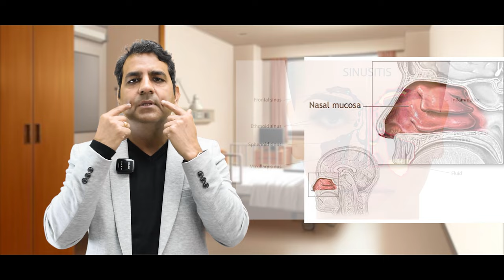Post nasal Drip : जानिए क्या होता है? | गले में नाक से बलगम टपकना के कारण और उपाय | Dr Sunil Tanvar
नमस्ते दोस्तों! आज हम बात करेंगे 'पोस्ट नासल ड्रिप' के बारे में, जो की सीने में गला सूखने की समस्या को दर्शाता है। यह एक सामान्य समस्या है, लेकिन बहुत से लोगों को इसके बारे में पूरी जानकारी नहीं होती। इस वीडियो में, हम आपको पोस्ट नासल ड्रिप के कारण, लक्षण, और उपायों के बारे में विस्तार से बताएंगे। आपको यह जानकर हैरानी होगी की इस समस्या का उपाय कितना आसान है! तो अगर आप इस समस्या से परेशान हैं, या किसी को इसका सामना करते हैं, तो यह वीडियो जरूर देखें। और अपने दोस्तों और परिवार के साथ भी इसे साझा करें। धन्यवाद!

अधिक जानकारी के लिए हम आपसे निवेदन करेंगे की आप अपना नंबर हमारे साथ शेयर कर दिजिऐ जिससे हमारे हेल्थ केयर एक्सपर्ट्स आपको कॉल कर सके और सारी इनफार्मेशन दे सके